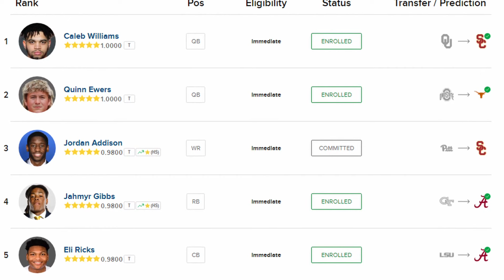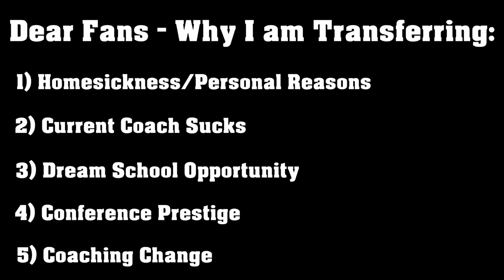How USC Changed College Football FOREVER!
USC is Building the FIRST College Football Super-Team!

College football has officially entered the transfer portal team-builder era. You can no longer just focus on high school recruiting as picking up players from other schools is becoming instrumental to being a top ranked team. But will there ever be a team that places a focus on the transfer portal and builds a transfer super-team of All-American talent from other schools? In this video, I discuss how a team could do this, and what team could be well on its way to making it a reality.